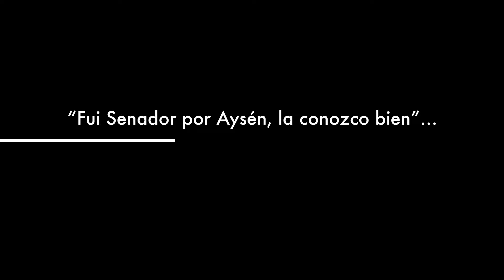Vodanovic Senador 2v3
Campaña a Senador Don Hernán Vodanovic Schnake por la XI Región en las elecciones parlamentaria 2017.
Dir: Pedro Vodanovic